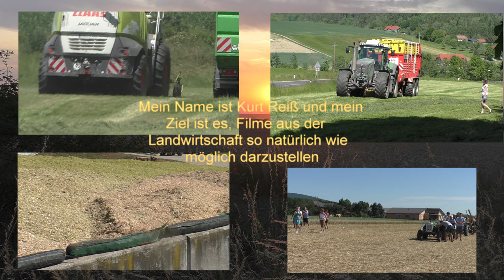Verdichten von Grassilage 2 Schnitt mit Schweren Radlader und Traktoren beim Entladen von Silage non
Die Grünfutter ernte steht an viel zeit bleibt nicht übrig es muss schnell alles von der Wiese mit Großen Traktor und Erntewagen Tridem Achse geht es viel Schneller und der Maishäcksler ist auch mit dabei